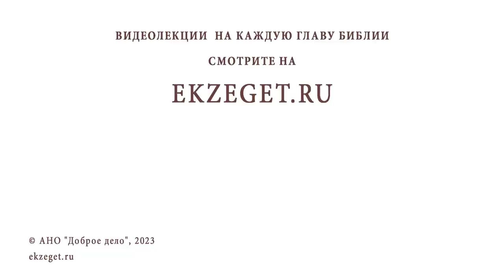БЫВАЮТ ЛИ В ЖИЗНИ СЛУЧАЙНОСТИ ? Протоиерей Александр Никольский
Команда Экзегет.

В сегодняшнем видео на библейском портале Экзегет вместе с протоиереем Александром Никольским отвечаем на вопрос: "Бывают ли в жизни случайности?"

🔸  Попущение Божие
🔸  Закономерность – есть Бог
🔸  Промысел Божий